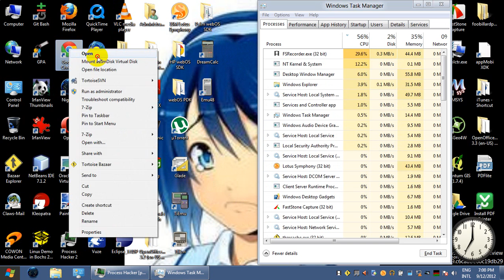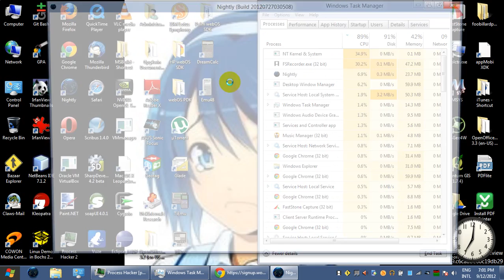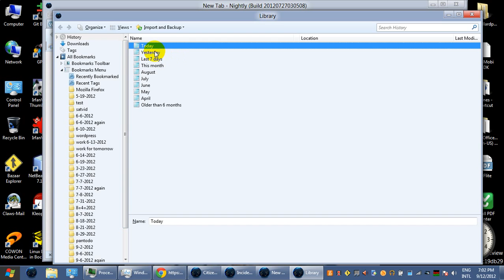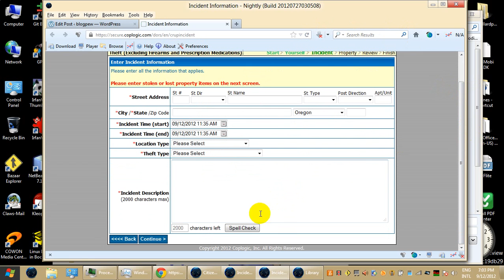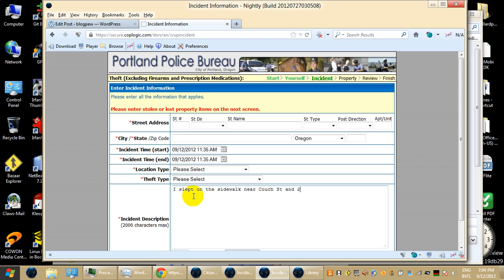9 12 2012 theft part 2 Video 2012 09 12 190428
"Police complaint, put."
"Recorded in the library."